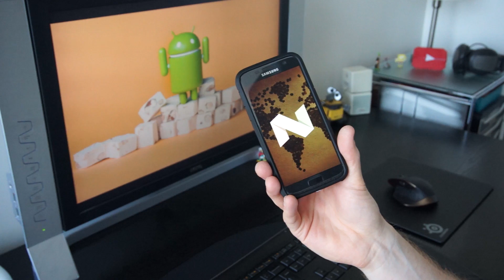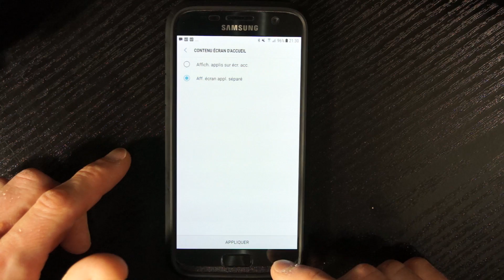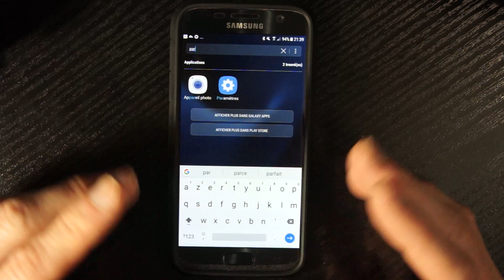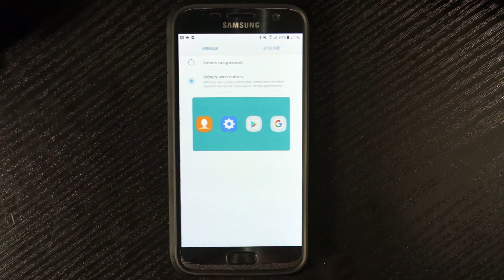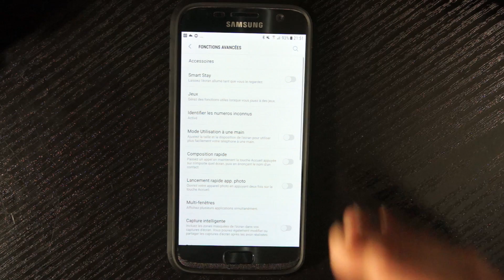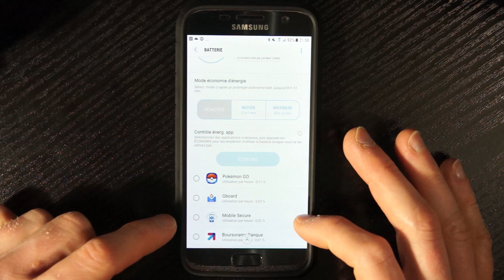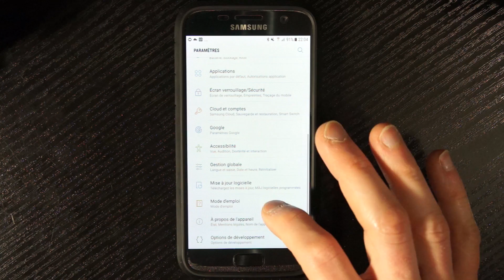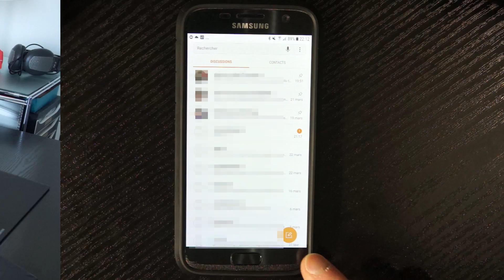Test et astuces d'Android Nougat (7.0) sur le Galaxy S7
Sommaire:

Introduction
00:00 Après une semaine d'utilisation, me voilà prêt à faire un compte rendu sur les apports d'Android Nougat et les ajouts faits par Samsung
01:12 Mon avis général: autonomie équivalente, performance équivalente et ergonomie à la hausse
02:19 Always on Display
02:54 Déverrouillage par empreinte digitale plus rapide ?

Partie 1: le lanceur d'applis
03:27 Le lanceur d'applications du S7
04:04 La gestion des dossiers et leur nouveau fond
04:58 Réactiver le tiroir d'applications

Partie 2: les notifications
05:52 Les notifications sous Android 7.0
06:25 Les notifications interactives (ex: SMS)
07:38 Le rappel de notifications
07:48 Les groupes de notifications par application
08:26 Le tri par notifications les plus récentes

Partie 3: les réglages rapides (quick settings)
08:33 Les réglages rapides
09:05 Changer la dispositions des réglages rapides
09:17 Modifier les réglages présents
09:35 Nouveautés: l'ouverture aux applications tierces
10:12 Trois actions possibles: icône, mot, et appui long

Partie 4: le menu paramètres
10:38 Le menu paramètres
11:02 Un menu réorganisé et plus logique
11:25 Plus de raccourcis dans le menu paramètres: c'est bien dommage !

Partie 5: les réglages d'affichage
12:06 Les réglages d'affichage du menu paramètres
12:12 Le filtre de lumière bleue: plus d'excuse pour ne pas trouver le sommeil !
13:30 La résolution d'écran: de HD à WQHD
15:13 Zoom de l'écran, et polices
16:16 Le mode simplifié: un téléphone plus facile d'accès, mais bon, achetez un téléphone plus simple, tout simplement !
16:45 Le décoration autour des icônes
17:20 Afficher toutes les notifications, ou juste les plus récentes
17:36 Affichage du pourcentage de batterie avec du texte
17:50 L'optimiseur de vidéo: une fonctionnalité à désactiver, selon moi
18:50 Régler le mode d'écran du S7 en basique, c'est le plus juste au niveau des couleurs

Partie 6: la personnalisation graphique
19:28 Fond d'écrans et thèmes
19:36 Les thèmes Android 6.0 ne sont que partiellement compatibles
19:55 Mon thème suggéré: Material Black, optimisé pour l'autonomie avec les écrans AMOLED

Partie 7: les fonctions avancées: le "menu astuces"
21:00 Les fonctions avancées du menu paramètres
21:26 Smart Stay, maintien l'écran allumé lorsqu'on le regarde
21:35 Game Launcher et Game Tools
21:42 Présentation des numéros inconnus
22:05 Utilisation à une main, déjà présent mais amélioré par le Note 7 et toujours aussi pratique
23:25 Le partage d'écran: deux applications à l'écran
24:30 Un double appui sur la touche applications bascule entre les deux dernières applications

Partie 8: le centre de maintenance Samsung
25:01 Le menu maintenance de l'appareil du menu paramètres
25:40 Les réglages de batterie et le contrôle d'énergie des applications
27:12 Les paramètres avancés: chargement rapide par câble et sans fil
28:04 Les modes de performances: un moyen de modifier rapidement les réglages ayant des impacts sur l'autonomie et les performances

Partie 9: la sécurité du téléphone
28:45 La sécurité du menu paramètres
28:55 Samsung Pass, pour sécuriser votre téléphone et vos applications
29:24 Traçage du mobile, pour le retrouver et le bloquer en cas de perte et vol
29:38 La sauvegarde et restauration du mobile via Samsung

Partie 10: les mises à jour
30:45 Les mises à jour logiciel: mais pourquoi avoir rendu ce menu aussi visible ?
31:07 Réinitialisation total ou partielle de votre téléphone depuis le menu à propos

Partie 11: les applications
32:35 Les améliorations dans les applications Samsung
32:38 L'appareil photo: une ergonomie changée, mais les réglages sont les mêmes
34:08 Samsung Members, pour vous mettre en contact avec les équipes clientèle Samsung
35:48 Les contacts: appel et messages rapides
36:26 Épinglez vos contacts SMS préférés !

Conclusion
37:00 Conclusion, et merci d'avoir regardé la vidéo :)

Suivez moi !